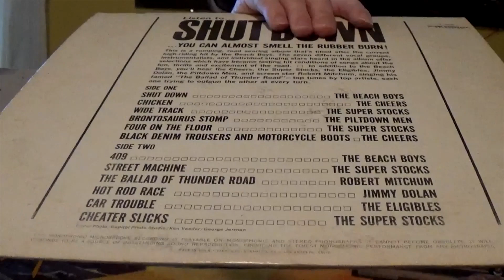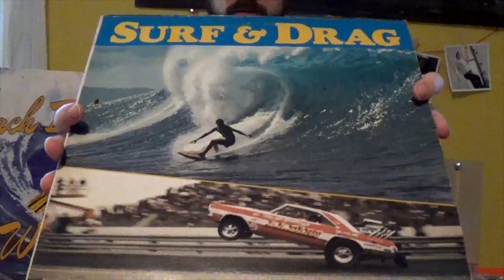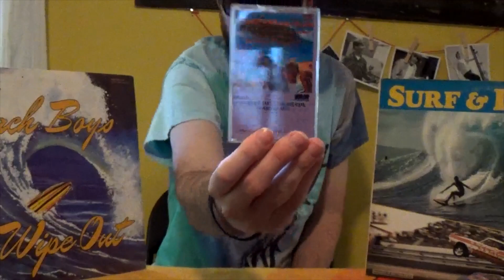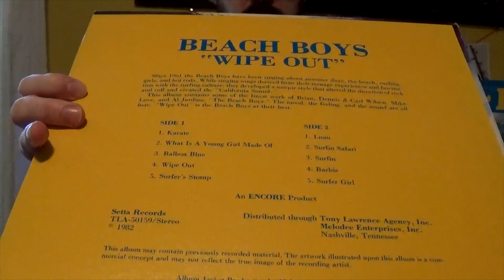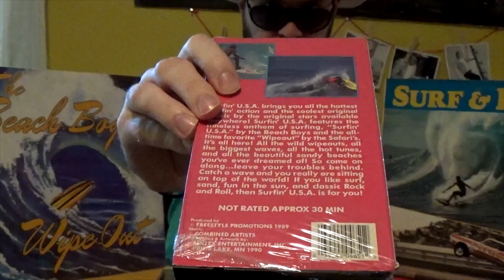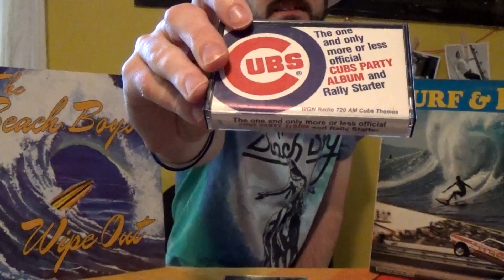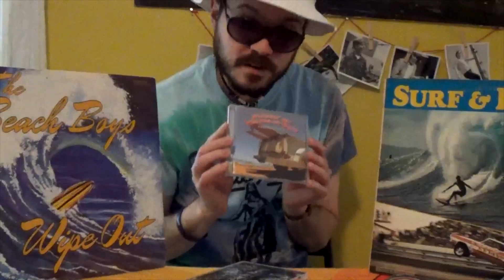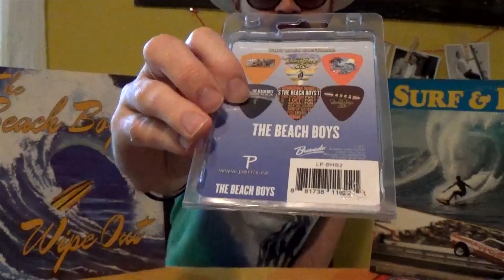Random Beach Boys Oddities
Happy April 1st!

I've reviewed Beach Boys tote bags and taken you on a tour of my collection (sort of...) for previous April Fools' Day videos but now is time for something much more profound and serious. The weird items that don't really warrant their own videos.

See several multi-artist collections with varying degrees of honesty and cohesion, guitar picks, bluegrass covers, flip-flops, a musical VHS, and the Chicago Cubs soundtrack!

What are some of your favorite Beach Boys oddities?